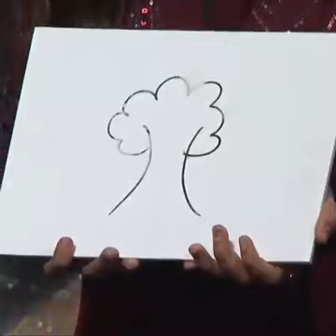duniya ki badi jadoogar h ye ladki